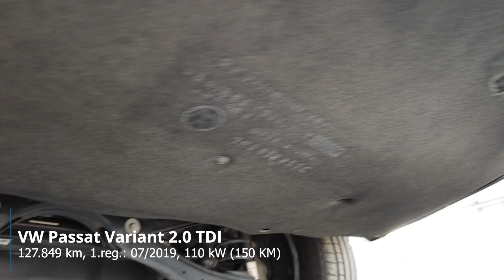Volkswagen Passat Variant Trendline 2.0 TDI - TEHNIČNO STANJE VOZILA